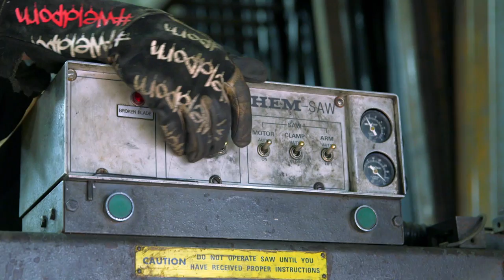Projeto de remodelação para caminhonete C-10 de 1968 | Texas Metal | Discovery Turbo Brasil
O projeto de remodelação desta caminhonete C-10 estava paralisado há anos na oficina. Agora, o veículo tem um novo proprietário e será totalmente remodelado.